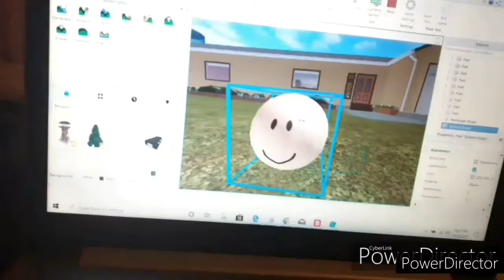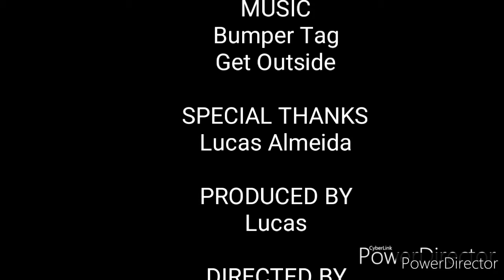Sphere S1E9: Capture The Flag